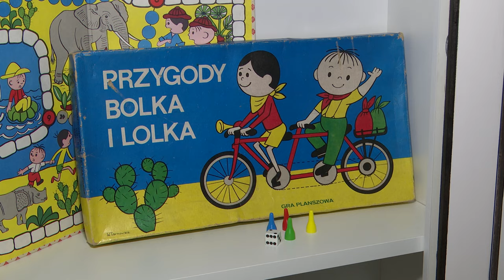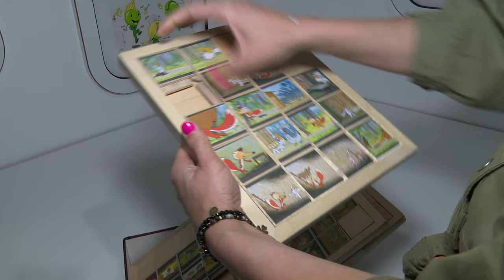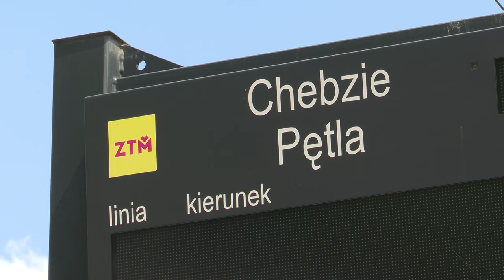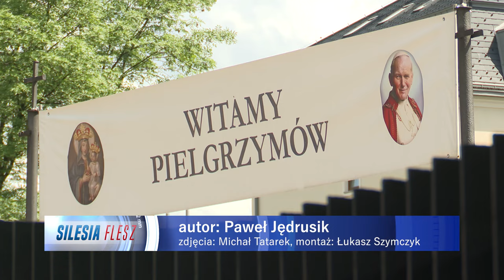TVS SILESIA FLESZ 24.05.2024